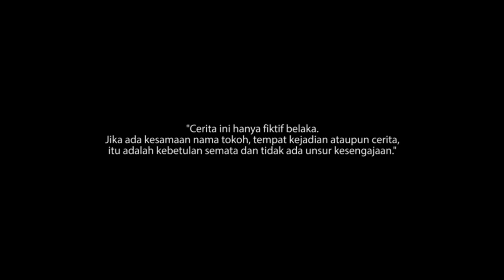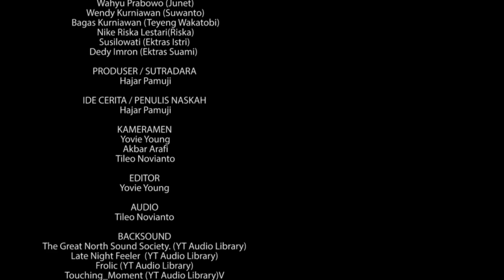TAHU TEMPE TERUS [FILM PENDEK JNE SERIAL RAMADHAN EPS.3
Halo TemanJNE​​ di video kali ini JONI seperti biasa akan bagi-bagi hadiah lagi dengan TOTAL 10 Juta Rupiah Lagiiii nih!

Kamu bisa dapetin hadiah keren-keren loh!!
1. HP Realme C21 3/32GB
2. Air Purifier Sharp
3. Microwave Oven ELECTROLUX
4. Speaker Bluetooth JBL Tune

Tonton filmnya sampai habis ya..
Jawab Pertanyaan JONI berikur di kolom komentar

Mengapa Susi menghidangkan Tahu Tempe Terus kepada suaminya??

buruan jawab di kolom komentar ya..